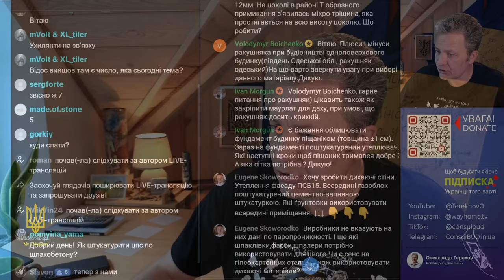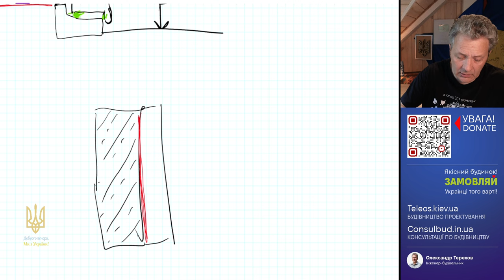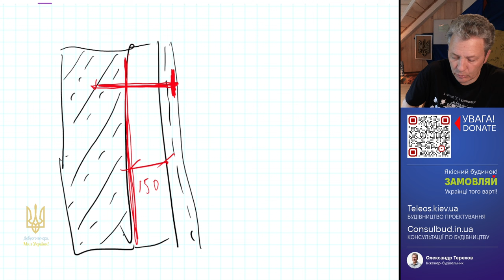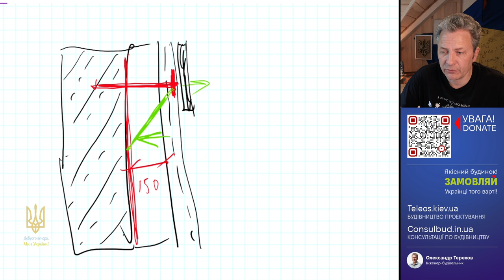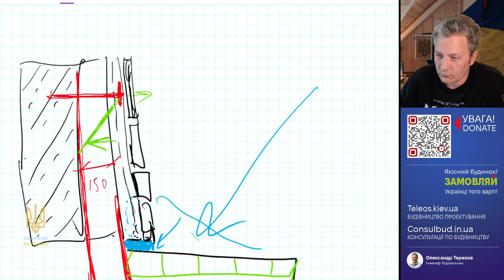Песчаник на цоколь. Підготовка. Особливості.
Песчаник на цоколь. Підготовка. Особливолсті.